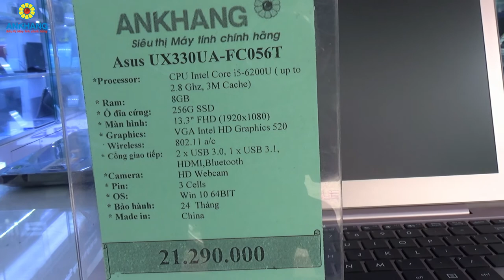Asus UX330UA - FC056T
Ankhang - Laptop doanh nhân Asus UX330UA - FC056T (hơn 20 triệu)
- CPU: Intel Core i5-6200U
- Ram: 8GB (on board)
- Đồ hoạ: Intel HD Graphics 520
- Ổ cứng: 256G SSD
- Màn hình: 13.3" FHD